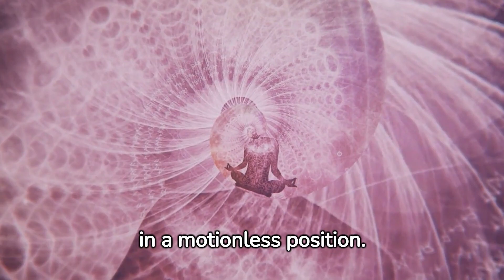Exercise from the past has been demonstrated to enhance memory and sleep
An ancient exercise method called yoga nidra has been shown by science to enhance memory, cognition, and quality of sleep. Findings showing the efficacy of this relaxing approach were published in PLoS One by researchers from the Armed Forces Medical College in India.